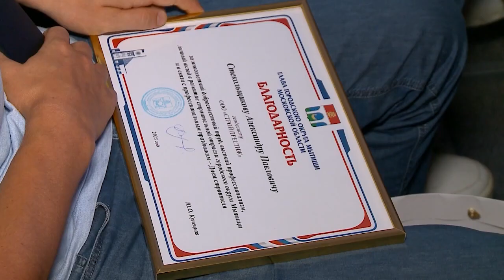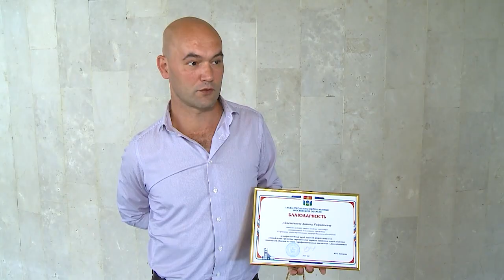Мытищинских строителей поздравили в преддверии профессионального праздника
Традиционно каждое второе воскресенье августа в нашей стране отмечают День строителя. В этом году праздник выпадает на 13 августа. В преддверии этой даты во дворце культуры «Яуза» прошло торжественное мероприятие, где чествовали сотрудников строительной индустрии. Глава округа Юлия Купецкая и председатель Совета депутатов Андрей Гореликов отметили лучших специалистов, вручив благодарственные письма и грамоты. (12+)